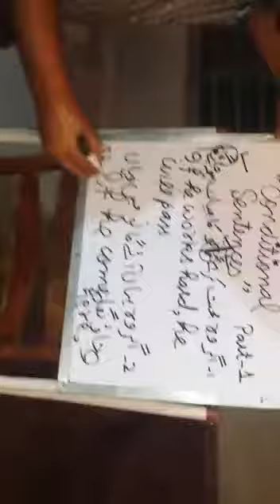October 6, 2018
Video from Khalid 😘😘